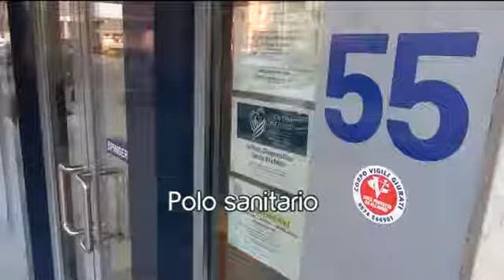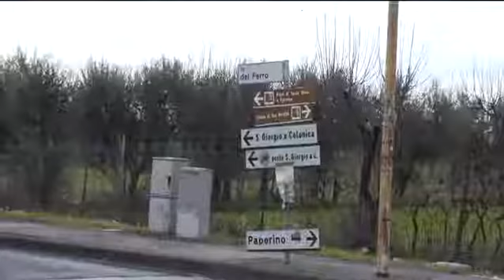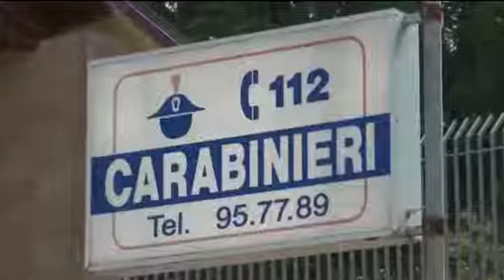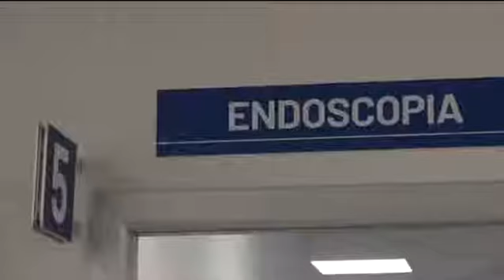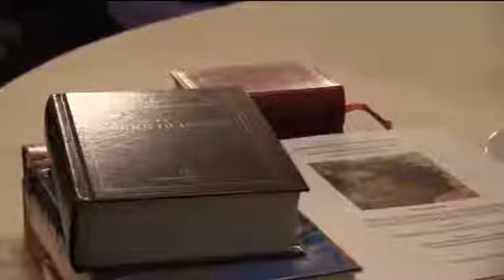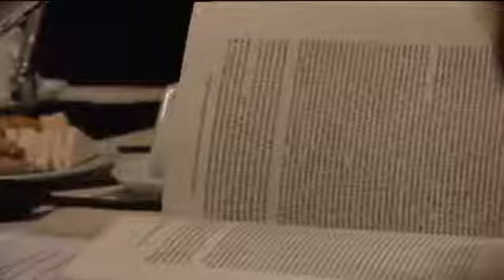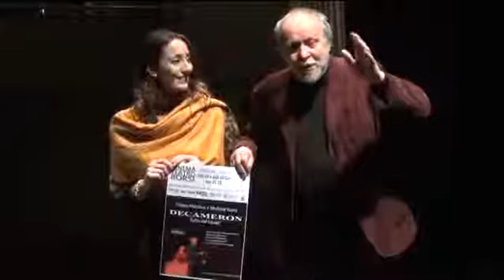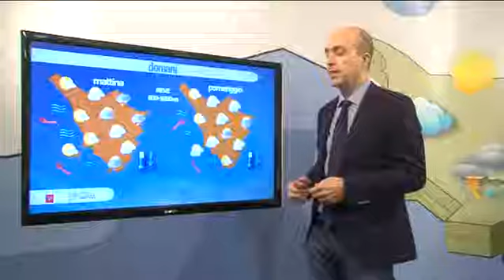Telegiornale del 17 01 2019 ore 13 45